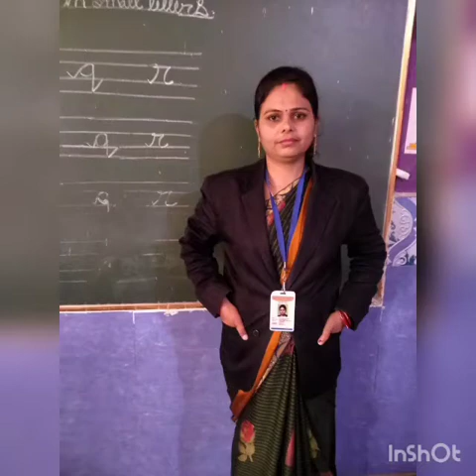class UKG Sub-craft activity ( how to make fish from leaves) by Archana Dwivedi